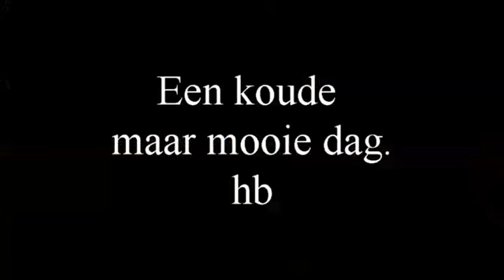Vogelmonitoring op Terschelling